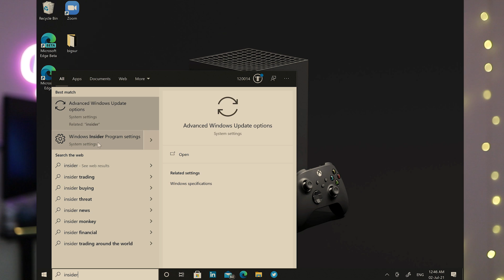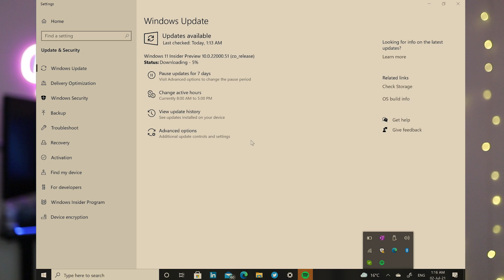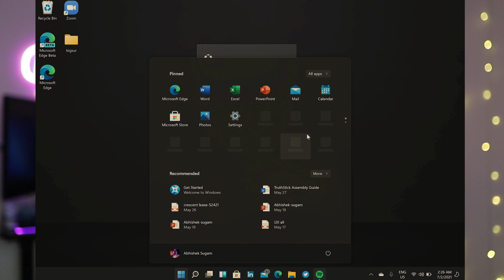How to Install Windows 11 today Officially, even on Unsupported PCs!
In this step-by-step tutorial, learn how to download and install Windows 11 right now. By the end of this video, you'll be able to install Windows 11 on your computer.

FAQ:
Q: Will I lose my apps and files if I upgrade?
A: No, upgrading keeps your apps and files in place. Nevertheless, it's always a best practice to make sure you have a back up in place.

Q: Can you revert to Windows 10 if you upgrade to Windows 11?
A: Yes! You can revert. In Settings, click on Recovery, and there's an option to jump to a previous version of Windows.

Q: My computer is old. Will this work on my hardware?
A: You can use the PC health check app to check if your PC is officially supported. Even if it isn't this method helps you install windows 11.